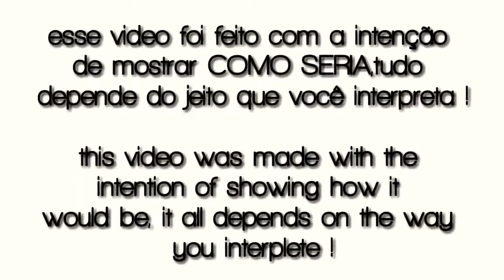EVOLUTION OF GTA 5 GRAPHICS (1994-2022) PS1 VS PS2 VS PS3 VS PS4 VS PS5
In this video we will see gta 5 For ps1,ps2,ps3,ps4 e ps5 !!!
Neste vídeo iremos ver gta 5 para ps1,ps2,ps3,ps4 e ps5 !!!

Official Snowter channel store Loja oficial do canal Snowter

Be a member and help me Seja um membro e me ajude